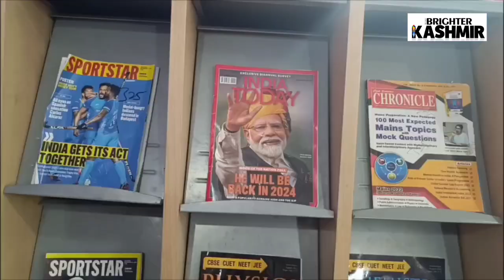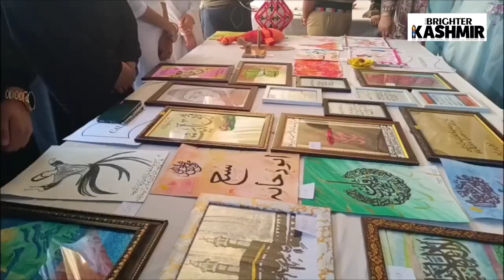Programme on Home fest (Epitome of Creativity) was Organized by Department of Home Sciences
Report Nisar Malik

A Programme on Home fest (Epitome of Creativity) was Organized by Department of Home Sciences at GDC Women's Baramulla.

Various Stalls with Respect to Handicrafts, Textiles, Indian cuisine, Bakery and confectionery , Heena art, was Put on display. Director colleges JKHED Prof Dr. Yasmeen Ashia was the chief guest. Also Present wasPrincipal GDC (Women's) Prof Dr. Nelofar bhat.